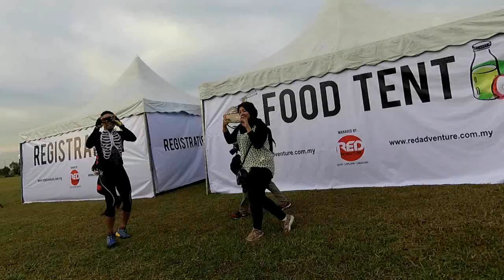KLK LAND Cyclethon 15 July 2018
De Coalfields Cycling Club (D3C) in action